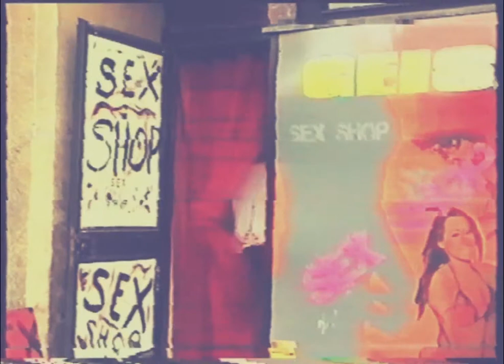PARISTETRIS / GENERIC MAN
video: robert bęza

LADO ABC 2014